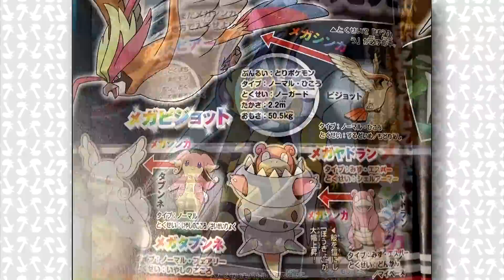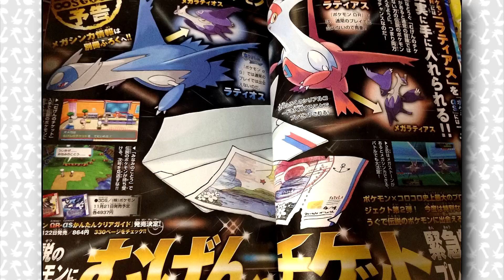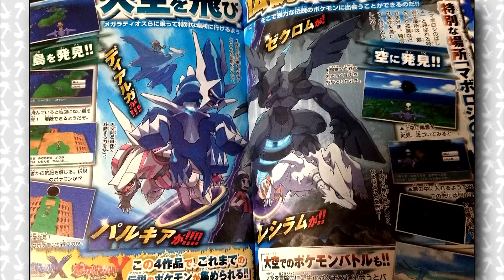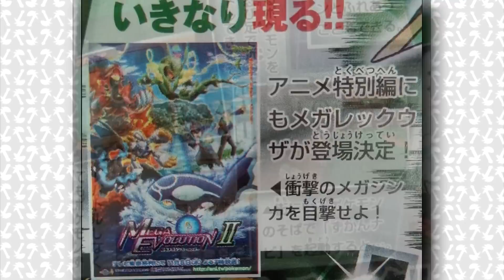Pokémon Omega Ruby and Alpha Sapphire Coverage - October 11 2014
Pokemon Omega Ruby and Alpha Sapphire Coverage: October 11, 2014!